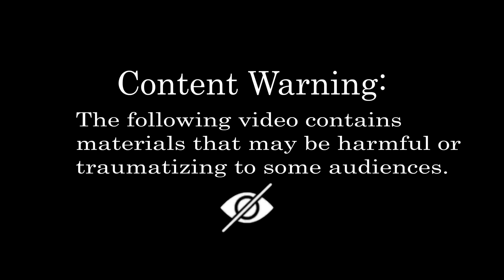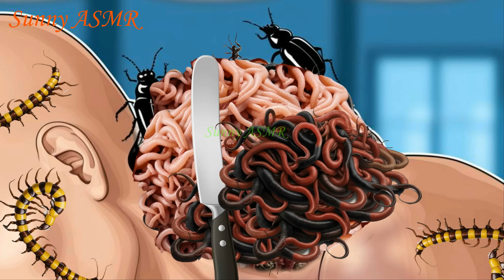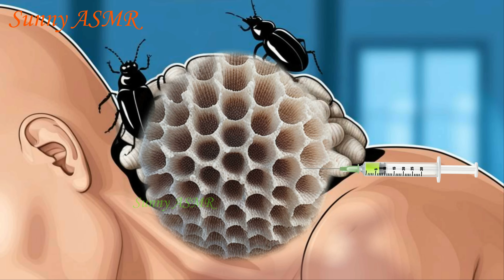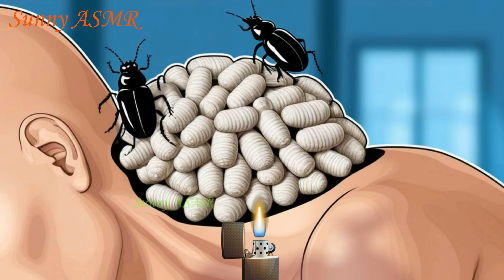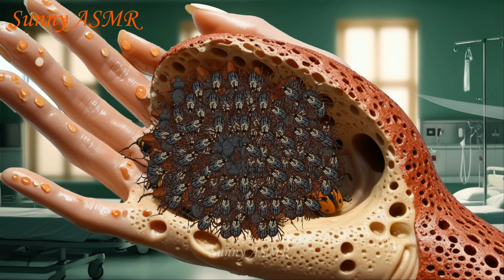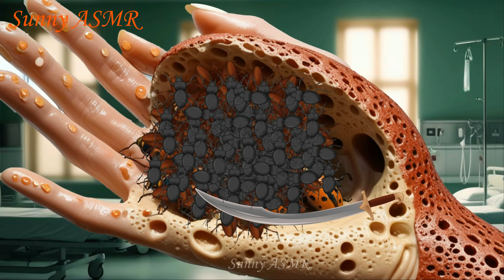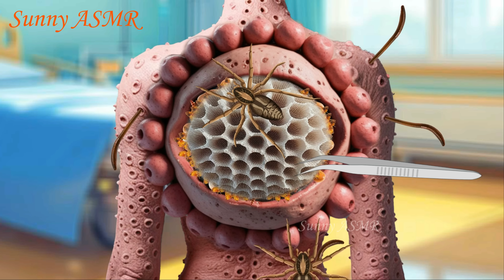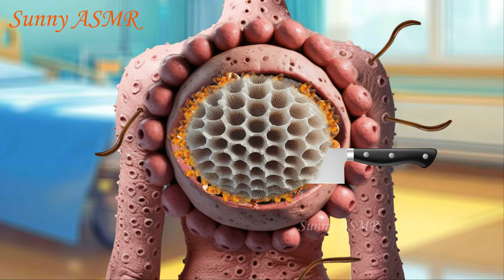ASMR Animation Cleaning Treatment 😲 Removing all the Creepy Crawlies from Neck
Welcome to the ultimate ASMR Animation Cleaning Treatment latest video "ASMR Animation Cleaning Treatment 😲 Removing all the Creepy Crawlies from Neck"!